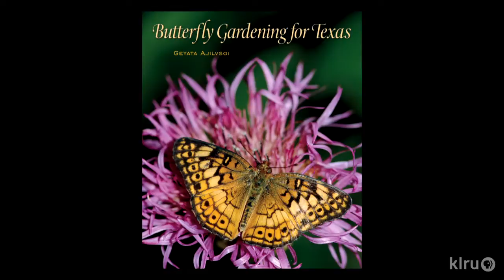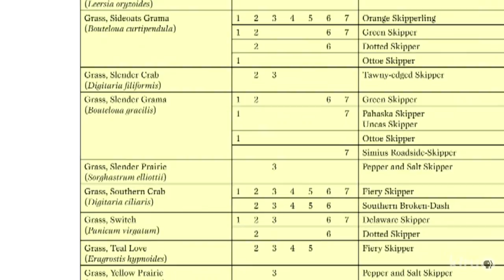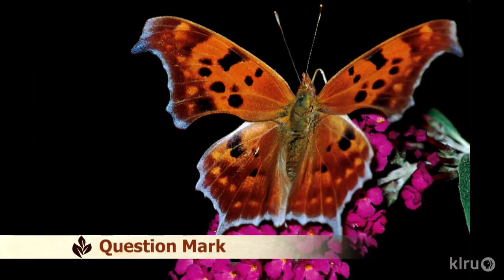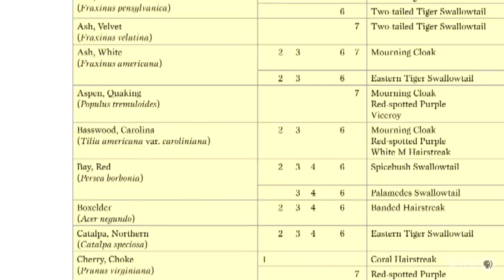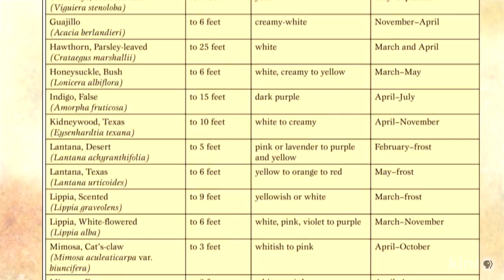Gardening for butterflies |Geyata Ajilvsgi |Central Texas Gardener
Meet backyard butterflies and how to keep them around with tips from Geyata Ajilvsgi, author of Butterfly Gardening for Texas.

On tour, see how Anne Bellomy swapped lawn for wildlife habitat in a small in-town yard.

We're losing trees by the thousands! John Dromgoole demonstrates watering tools to give your trees the deep drink they need.
Host: Tom Spencer.